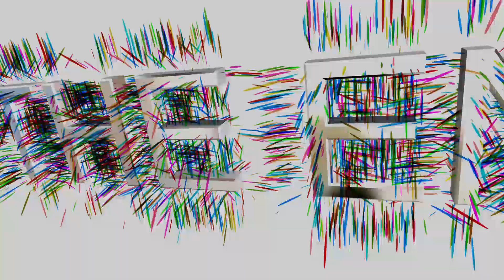vu quy soc phi chau put 02